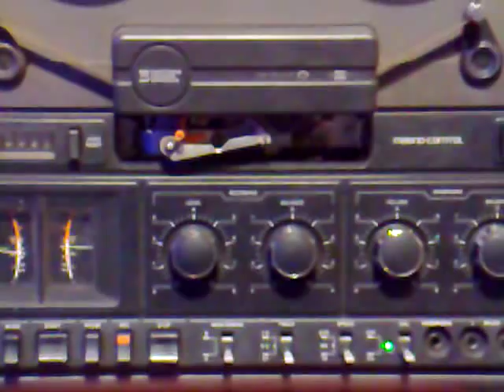SWF3 Elmi Radio Show mit Elmar Hörig (08.11.1992) - Intro, Jingles & More - (1)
Ein kleiner Ausschnitt aus meinem kleinen Elmi-Archiv!

Anfang der 90er Jahre habe ich regelmäßig sonntags die Elmi Show auf SWF3 mitgeschnitten -  soweit möglich mit der vollständigen Moderation meines Radio-Idols Elmar Hörig. Schon damals hatte ich einen Hang zur Nostalgie und nahm ausschließlich auf meinem alten Uher 724L (oder später Grundig TK745) auf. Dummerweise habe ich heute kaum noch ein voll funktionsfähiges Gerät in meiner Sammlung, das hier zu sehende Philips N4504 ist klanglich leider auf einem Kanal deutlich schwächer (trotz sauberer Köpfe).

Ich werde jedenfalls versuchen, diese für Elmi-Fans sicherlich sehr interessanten Aufnahmen aus den "guten alten Tagen" für die Nachwelt zu digitalisieren, wer weiß wie lange die alten Bänder noch abspielbar sind?

NEWS NEWS NEWS NEWS NEWS NEWS

The Best Of ELMI Radio Show - Endlich als Download erhältlich: